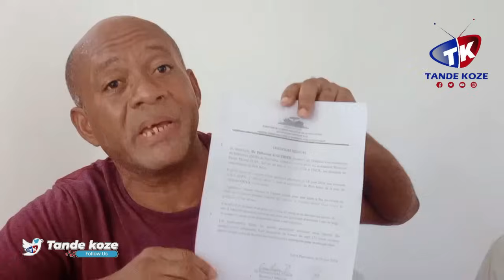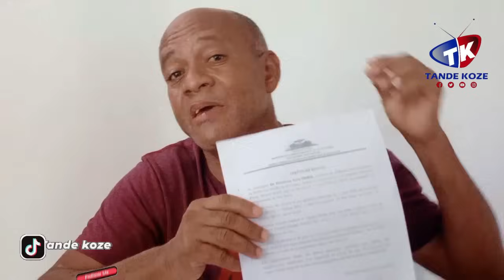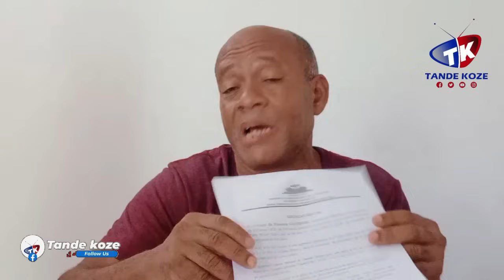Lapolis t0uye 2 medam ki ta pral bay ti mesye kanaran yo plezi.. Chen mechan pran kou.